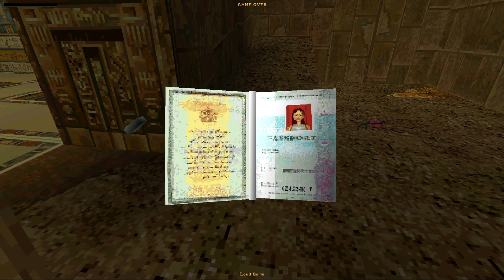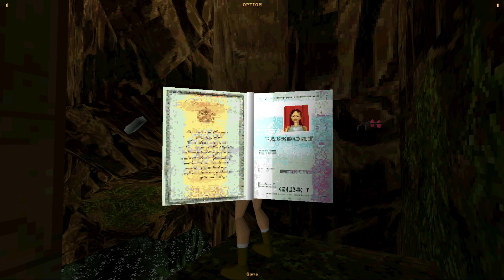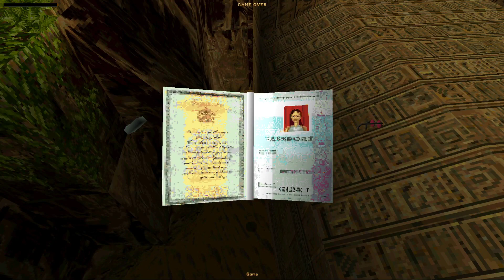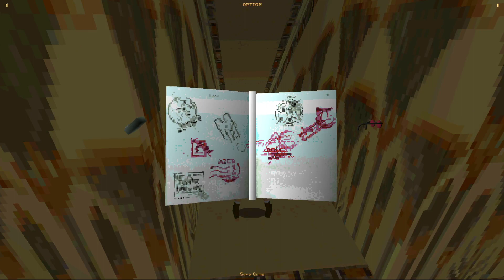TR1 Custom Level: Rebirth - Part 1 (part2)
Playthrough of the Tomb Raider 2 custom game, Rebirth - Part 1, made by Sabatu. Levels 4 to 6.

00:00 Start
00:18 Grottoes
48:59 Dead Halls
1:23:13 City Ruin